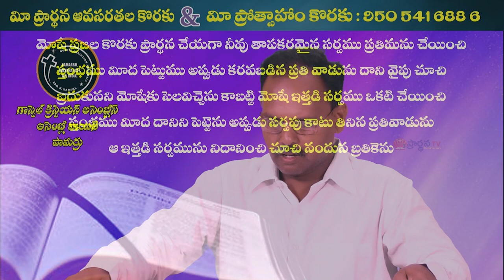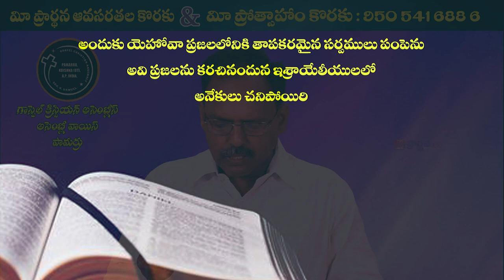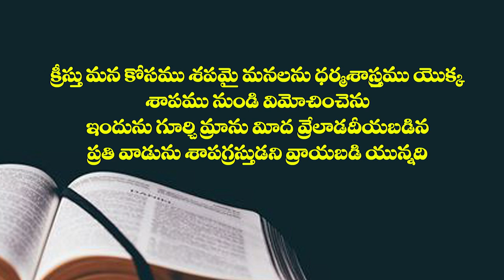06 06 2023 Bro. N. Samuel garu అంశం: కనాను ప్రయాణంలో కరుణామయుడు.